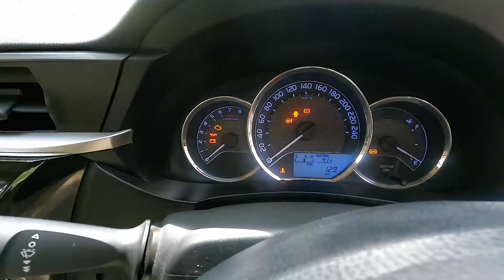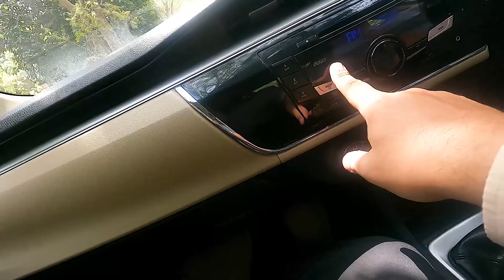Toyota Corolla Gli 2016 Owner Review - For Sale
Exceptional vehicle for sale
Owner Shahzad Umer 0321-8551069